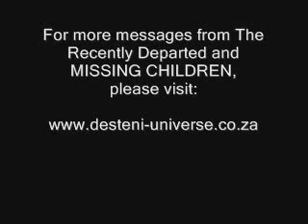吉米·亨德里克斯上身/通靈!我與音樂一體的秘密!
Jimi hendrix Music is ONE